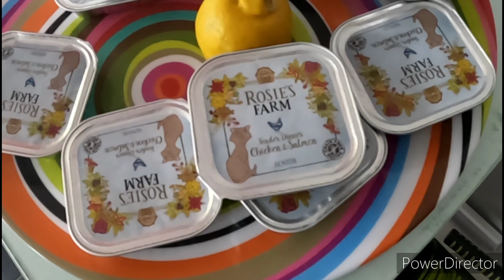kain Tayu.at mayroon tayong beseta na pamangkin ko .umuwi na nanay